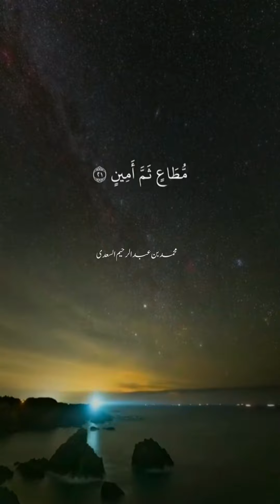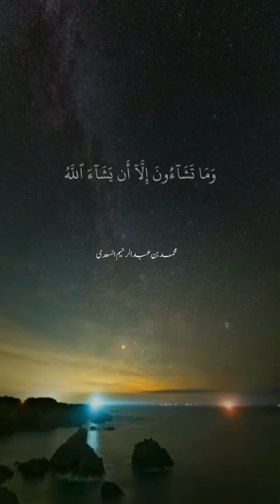Surah At-Takwir (Full) | Mohammed Bin Abdul Raheem Saadi | Fast Recitation | سورة التكوير